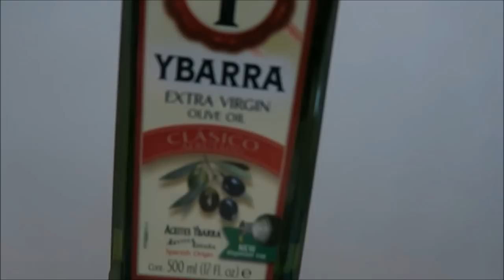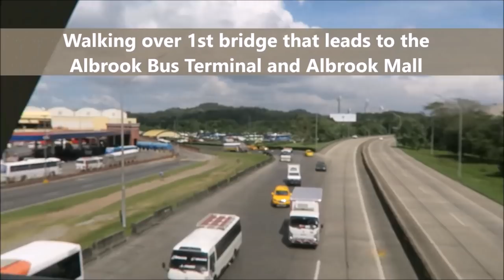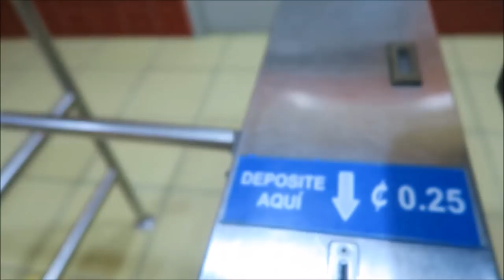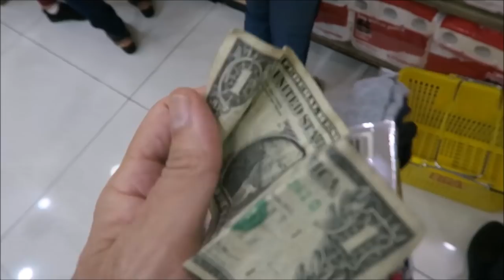12 Hours in Panama City, Panama!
12 Hours in Panama City, Panama during a city wide water shut off in Panama. What should I do? Frank and Angie's videos provide real life reports, insights and entertainment about everything traveling and living abroad!  Our mission is to show you "what it's really like to live abroad" without any agendas! Would you like to learn what we do and live abundantly on a local price structure without losing any standard of living.

Take Your Pick by Aaron Lieberman
Hot Heat by Topher Mohr and Alex Elena
There You Go by Audionautix

Do You Have Questions about Your Move Abroad? Ask Us!

VIDEO COURSES: Do you feel financially strapped? Does moving to a lower cost country sound appealing? You’ve heard the horror stories of people that moved abroad.  Would you like to stay in the u.s. and feel like the middle class again on a small budget? Will you let me show you how I was able to do so for years?  Then click here!

This Guide WILL Help You find a rental and live Anywhere Abroad Like a Pro